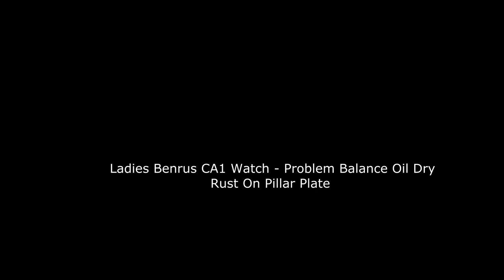Watch Making Lesson: Ladies Benrus Movement CA1 Repair Tutorial Part One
Welcome To My Bench Jeweler. Today's lesson is on a ladies Benrus watch. I will show you how I de-rust the movement check the Balance Wheel and peg the jewels and make it ready for cleaning. While this is not beginners watch making 101 it's a good video to help with learning the makings of a good watch repairman.  We carry some watch tools, lots of jewelry tools and beading tools on our website.  Be sure to stop by our website.